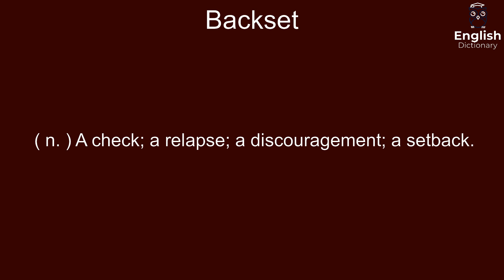Backset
( n. ) A check; a relapse; a discouragement; a setback.